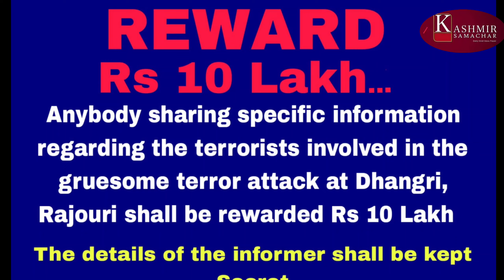KS News Bulletin - 8 February 2023 Top News of J&K || दिन भर की छोटी - बड़ी खबरें